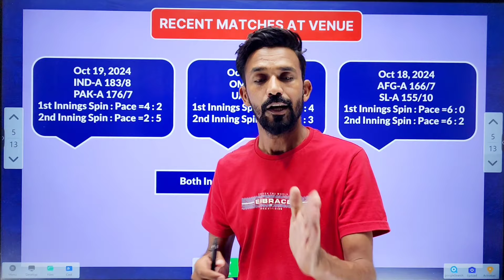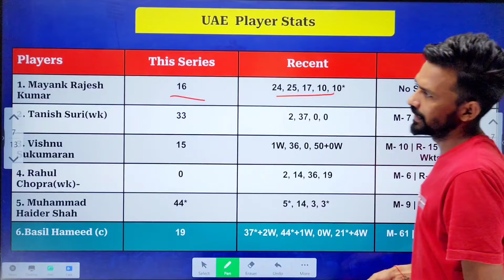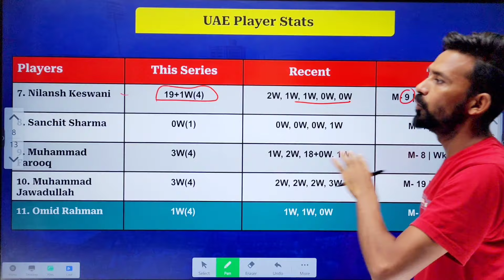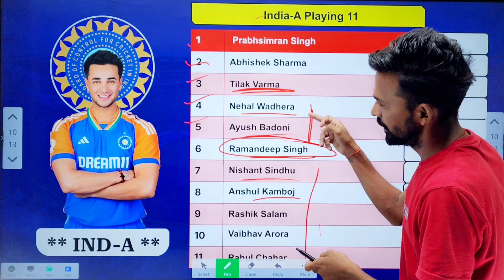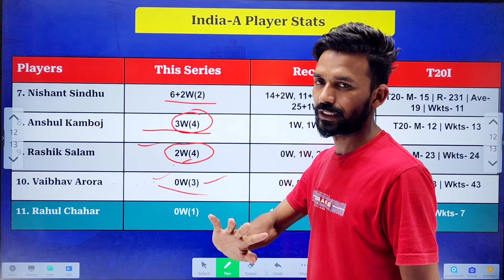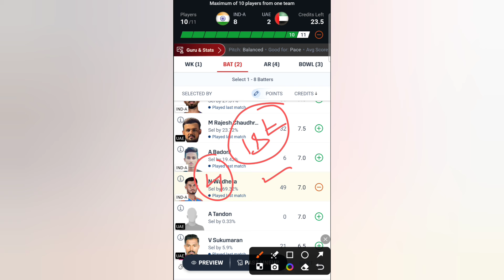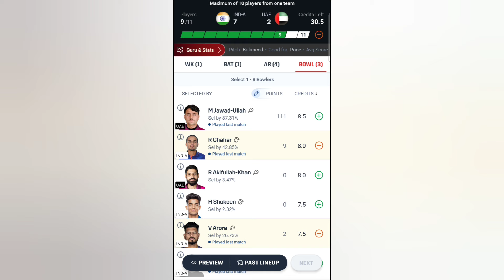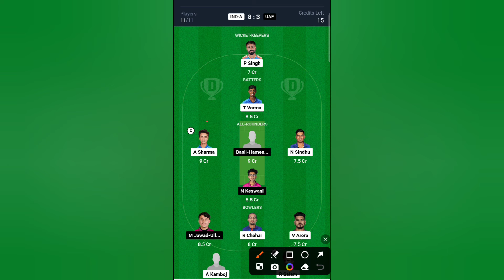IND A vs UAE Dream11 Prediction | India A vs UAE Dream11 Team | dream11 team of today match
Join WhatsApp Backup Channel❤️